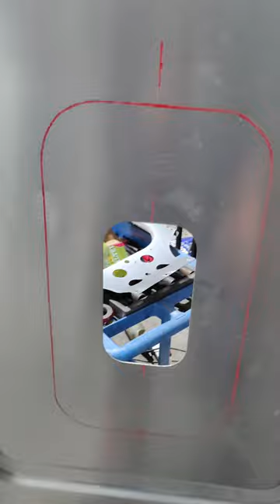Freightliner Cascadia side wall window cut and installation / rebuilding process